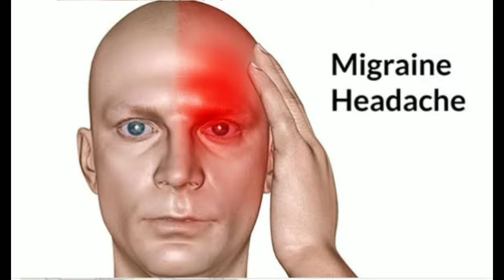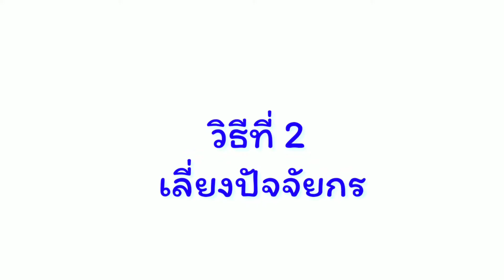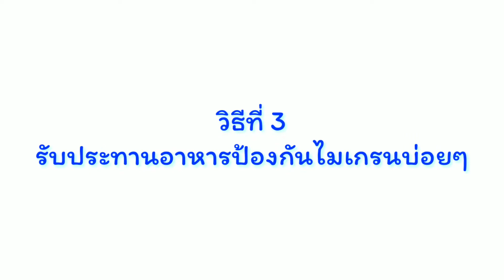5 วิธีบำบัดไมเกรนด้วยวิถีธรรมชาติ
5 วิธีบำบัดไมเกรนด้วยวิธีธรรมชาติ
โรคไมเกรนเป็นโรคที่ก่อให้เกิดอาการปวดศรีษะเรื้อรังชนิดหนึ่ง ที่มีลักษณะเฉหพาะตัวที่สำคัญคือ อาการปวดศรีษะนั้นมักจะปวดข้างเดียว
หรือเริ่มปวดข้างเดียวก่อนแล้วจึงปวดทั้งสองข้าง และแต่ละครั้งที่ปวดมักจะย้ายข้างไปมาหรือย้ายตำแหน่งได้ แต่บางครั้งก็อาจจะปวดทั้ง
สองข้างขึ้นมาพร้อมๆกันตั้งแต่แรก ลักษณะอาการปวดมักจะปวดตุ๊บๆ เป็นระยะๆ แต่ก็มีบางคราวที่ปวดแบบตื้อๆ ส่วนมากจะปวดรุนแรง
ปานกลางถึงรุนแรงมาก โดยจะค่อยๆปวดมากขึ้นทีละน้อยจนกระทั่งปวดรุนแรงเต็มที่แล้วจึงค่อยๆ บรรเทาอาการปวดลงจนหาย ขณะที่ปวด
ศรีษาะก็มักจะมีอาการคลื่นไส้หรืออาเจียนร่วมด้วย ระยะเวลาปวดมักจะนานหลายชั่วโมง แต่ส่วนใหญ่จะนานไม่่เกิน 1 วัน ในบางรายอาจจะมี
อาการเตือนนำมาก่อนหลายนาที เช่น ตาพล่ามั หรือมองเห็นแสงกระพริบๆ อาการปวดนั้นไม่เลือกเวลา บางรายอาจจะปวดขึ้นมากลางดึก
หรือปวดตั้งแต่ก่อนเข้านอนจนกระทั่งตื่อนนอนเช้าก็ยังไม่่หายปวดเลยก็ได้
อาการปวดศรีษะไมเกรนต่างจากอาการปวดศรีษะธรรมดาตรงที่ว่า อาการปวดศรีษะธรรมดามักจะปวดทั่วทั้งศรีษะ ส่วนใหญ่เป็นอาการปวด
ตื้อๆไม่รุงแรงนัก และมักจะไม่มีอาการอื่น เช่นคลื่นไส้ร่วมด้วย ส่วนใหญจะหายได้เองเมื่อได้นอนหลับสนิทไปพักใหญ่

สาเหตุที่ทำให้เกิดโรคไมเกรน
ปัจจุบันสาเหตุของไมเกรนก็ยังไม่เป็นที่ทราบแน่ชัด มีอยู่หลายทฤษฎีที่เชื่อว่าน่าจะเป็นไปได้ โดยเชื่อกันว่าอาจจะเกิดความผิดปกติที่ระดับสารเคมีในสมอง การสื่อกระแสในสมอง หรือการทำงานที่ผิดปกติไปของหลอดเลือดสมองก็ได้
จากหลักฐานข้อมูลการระบาดวิทยา ปัจจุบันเชื่อว่าไมเกรนถ่ายทอดทางพันธุกรรมได้ แต่จะเกิดอาการหรือไม่ขึ้นอยู่กับปัจจัยทั้งภายในและภายนอกร่างกายที่มากระทบตัวผู้เป็น
5. วิธีบำบัดไมเกรนด้วยตัวเอง
วิธีที่ 1 ดูแลตัวเอง
ที่สำคัญคือการนอนหลับพักผ่อนให้เพียงพอ การออกกำลังกายอย่่างสม่ำเสมอ ร่วมกับการกำจัดความเครียดอย่างเหมาะสม
วิธีที่ 2 เลี่ยงปัจจัยกระตุ้น
ปัจจัยกระตุ้นที่ให้เกิดไมเกรนมีทั้งปัจจัยภายในและภายนอกร่่างกาย ที่ควรระมัดระวังและหลีกเลี่ยงมีดังต่อไปนี้
-การรับประทานอาหารที่มีสารกระตุ้นอาการเริ่มแรกของไมเกรน เช่น ไนไตรต์หรือที่เรียก่าสารเร่งเนื้อแดงซึ่งพบในเบคอน เนื้ออฮ็อตดอก
เนื้อหมัก ไทอามีน พบในไวน์แดง ตับไก่ อาหารที่ใช้ยีสต์ แทนนิน พบมากในถั่วเปลือกแข็ง น้ำแอปเปิ้ล องุ่น เบอร์รี่ ชา กาแฟ และไวน์แดง
ซัลไฟต์ที่ใช้ในการหมักไวน์และผลไม้แห้ง โมโนโซเดียมกลูตาเมตหรือผงชูรส นอกจากนี้ ยังมีช็อคโกแลต เนยแข็ง อาหารทอด และผลไม้จำพวกส้ม
-การรับประทานอาหารไม่ตรงเวลา ทำให้น้ำตาลในเลือดต่ำ เนื่องจากหิวหรือกินอาหารประพวกแป้งหรือข้าวขัดขาวมากเกินไป
วิธีที่ 3 รับประทานอาหารป้องกันไมเกรนบ่อยๆ  เช่น ข้าวกล้อง ข้าวบาร์เล่ย์ ข้าวโอ๊ต  ผักใบเขียว  ฟักทอง
วิธีที่ 4 ประคบร้อนและเย็นบรรเทาอาการ นอกจากประคบแล้วยังใช้การกดจุดเพื่อบรรเทาอาการได้
วิธีที่ 5 สมุนไพรคลายอาการปวดไมเกรน
พบว่่าขิงสามารถบรรเทาอาการปวดได้ถึง 60% นอกจากนี้ยังสามารถใช้ใบบัวบกมาคั้นสด รับประทานวันละ 1 กำมือ หรือ 7-10 ต้น
รับประทานเป็นประจำ ช่วยลดความเครียด ความกังวลและซึมเศร้า

วิธีที่ 5 สมุนไพรแก้ปวดไมเกรน
ขิง สมุนไพรคลายอาการปวดไมเกรน
ผลการวิจัยล่าสุดในแผนกประสาทวิทยาประเทศอิหร่าน พบว่า ผู้ป่วยที่เป็นไมเกรนมา 7 ปี มีอาการปวดมากกว่า 2 ครั้งต่อเดือน เปรียบเทียบ
ระหว่่างการให้แคปซูลขิงกับยาแผนปัจจุบัน ชื่อ ซูมาทริปแทน ขนาด 50 มิลลิกรัม เมื่อมีอาการปวดไมเกรน ผลการศึกษาพบว่า กลุ่มที่
รับประทานขิง อาการปวดไมเกรนลดลงดีเทียบกับกลุ่มที่รับประทานยาแก้ปวดแผนปัจจุบัน คือสามารถลดอาการปวดได้ถึง 60% ภายใน
2 ชม.